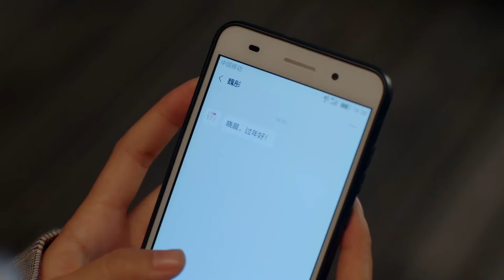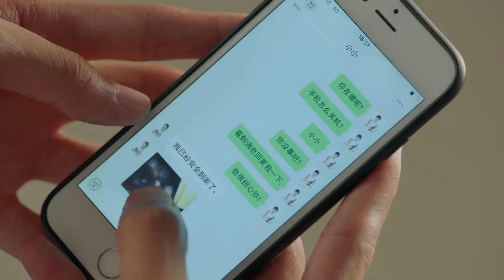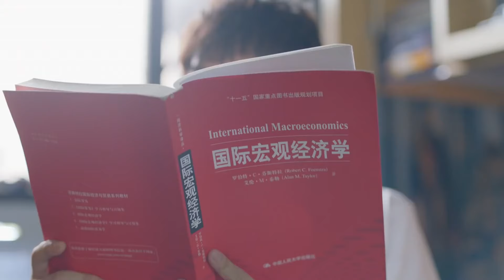ENGSUB【愛你藏不住】▶EP07 |趙露思在兩個男人遠間徘徊，歷經磨難終尋內心真愛 💕Good Drama